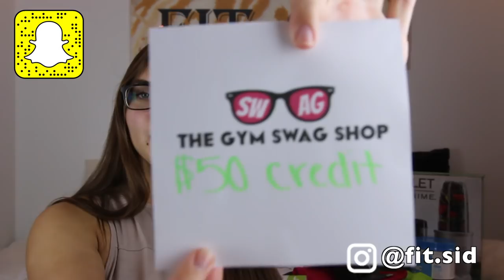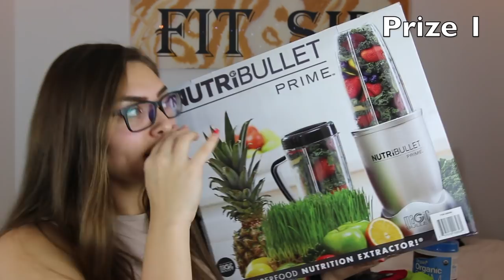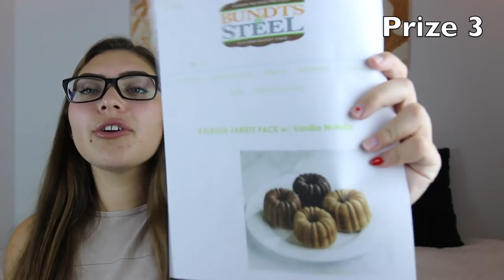HUGE GIVEAWAY!!! (FitBit Charge 2 & Nutribullet)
2.
3. BE ENGAGED!
Winners will be chosen: December 12th, 2017

Prize 1-

Prize 2-

Prize 3-

Discounts!!

✺FAQ✺
Name: Sidney
Age: 18 (College Student)
School: Arizona State University
Major: Exercise & Wellness
Campus: Downtown
Year: Freshman
Camera: Canon 70D or Canon G7X Mark ii
Partnered: StyleHaul